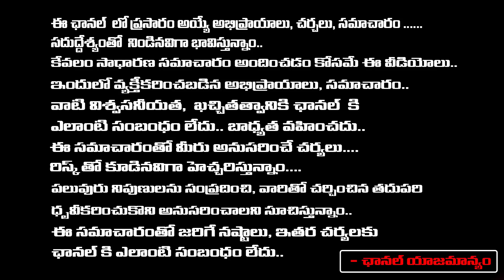Senior Journalist Imandi Ramarao Shocking Comments On Heroin Tamannaah Bhatia | Rajamouli | RED TV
Senior Journalist Imandi Ramarao Shocking Comments On Heroin Tamannaah Bhatia | Rajamouli | RED TV TELUGU